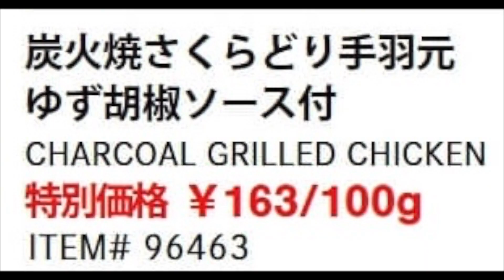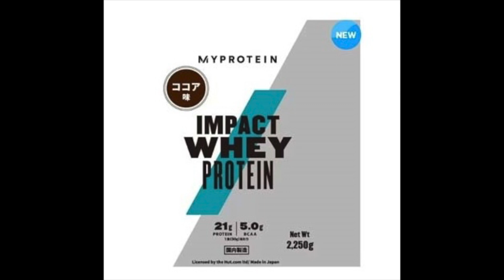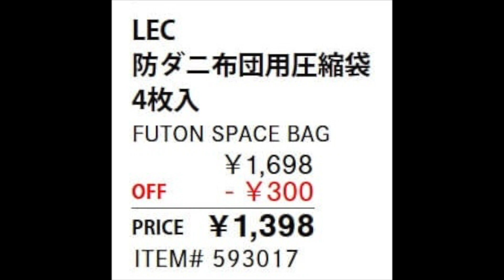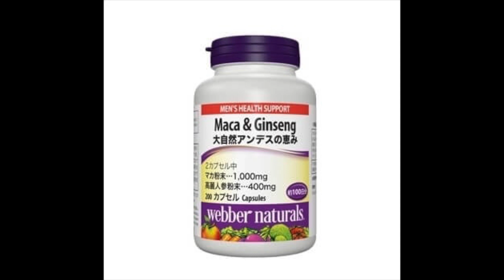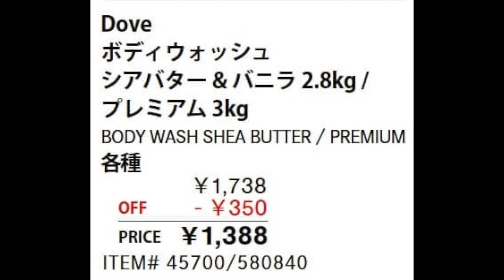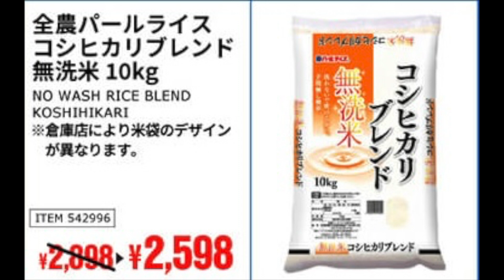2023年2月17日〜コストコ割引商品商品のご紹介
※GoPro ８
　　　   　 iPhone　11Pro Max
　　　　　Canon 　M100